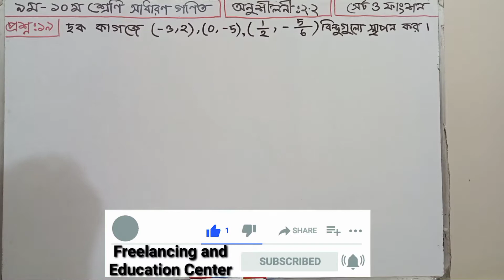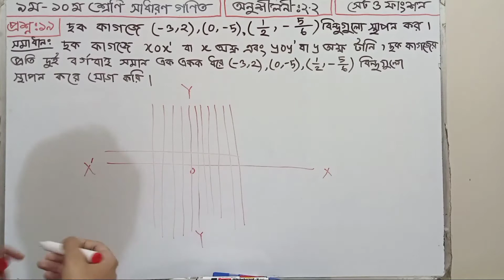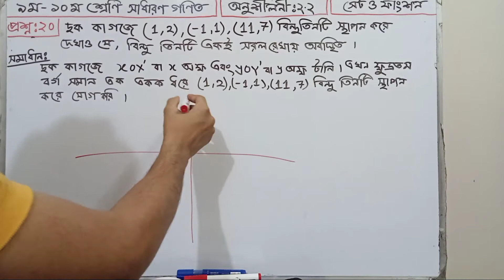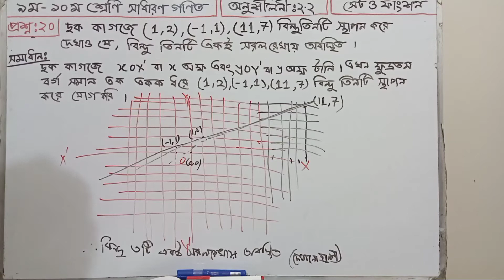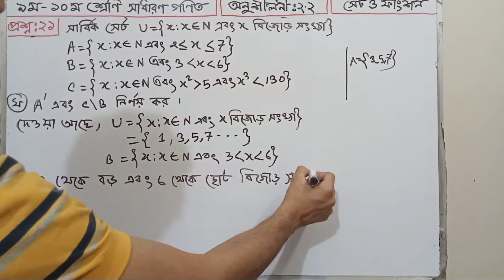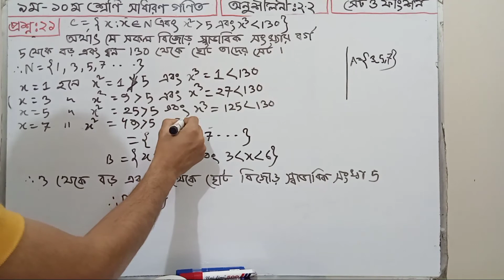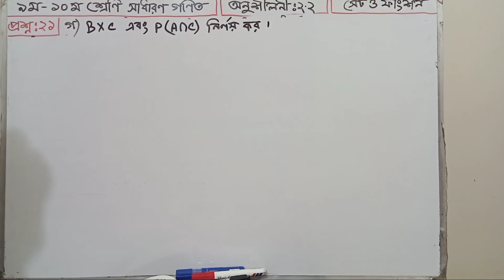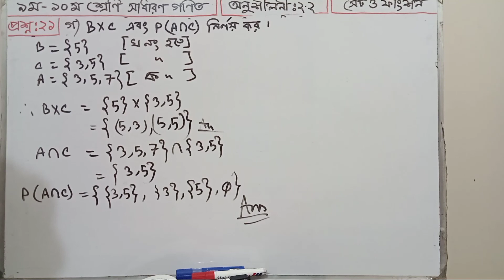General Math Class 9-10 Chapter 2.2 (সেট ও ফাংশন) question 19-21 |৯ম-১০ম শ্রেণি সাধারণ গণিত| Part-10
অন্বয় ও ফাংশন
সাধারণ ধারণা :

অন্বয় : A ও B সেট হলে A×B এর কোন অশূণ্য উপসেটকে A থেকে B তে একটি অন্বয় বলা হয় । অর্থাৎ যদি S, A থেকে B তে একটি অন্বয় হয় তবে,
S = {(x,y) ∣  x ∈ A, y ∈ B}

আবার, A×A এর কোন অশূণ্য উপসেটকে A সেটে একটি অন্বয় বলে ।

অন্বয়ের ডোমেন (Domain) এবং রেঞ্জ (Range) : S এ অন্তর্ভুক্ত ক্রমজোড়গুলোর প্রথম উপাদানসমূহের সেটকে S এর ডোমেন এবং দ্বিতীয় উপাদানসমূহের সেটকে S এর রেঞ্জ বলা হয় । S এর ডোমেনকে ডোম S এবং রেঞ্জকে রেঞ্জ S লিখে প্রকাশ করা হয় । অর্থাৎ,
ডোম S = {x ∣ x ∈ A, (x,y) ∈ S}

রেঞ্জ S = {y ∣ y ∈ B, (x,y) ∈ S}

বিপরীত অন্বয় : S যদি A থেকে B সেটে কোন অন্বয় হয় তবে S এর বিপরীত অন্বয় হচ্ছে B থেকে A সেটে একটি অন্বয় যাকে S-1 দ্বারা প্রকাশ করা হয় । অর্থাৎ,
S-1 = {(y,x) ∣ y ∈ B, x ∈ A}

   = {(y,x) ∣ (x,y) ∈ S}

ফাংশন (Function) : ফাংশন হল বিশেষ ধরনের অন্বয় । যদি কোন অন্বয়ে একই প্রথম উপাদানবিশিষ্ট একাধিক ক্রমজোড় না থাকে, তবে ঐ অন্বয়কে ফাংশন বলে । অর্থাৎ, A ও B সেট হলে A থেকে B সেটে ফাংশন F হচ্ছে A×B এর এমন একটি উপসেট যেন-
প্রতি a ∈ A এর জন্য একটি উপাদান b ∈ B থাকে যেখানে (a,b) ∈ F
যদি (a,b) ∈ F হয় এবং (a,b′) ∈ F হয় তবে অবশ্যই b = b′ হবে ।
F, A থেকে B সেটে ফাংশন হলে তাকে F : A→B লিখে প্রকাশ করা হয় । (x,y) ∈ F হলে, y কে F এর অধীনে x এর ছবি (Image) বলা হয় এবং y = F(x) লেখা হয় ।

ফাংশনের ডোমেন, রেঞ্জ ও কো-ডোমেন (Co-doamin) : F : A→B এর ক্রমজোড়গুলোর প্রথম উপাদানসমূহের সেটকে F এর ডোমেন বলে যাকে ডোম F লিখে প্রকাশ করা হয় । অন্য কথায়, A কে F এর ডোমেন বলে।
ডোম F = {x ∣ x ∈ A}

F এর ক্রমজোড়গুলোর দ্বিতীয় উপাদানসমূহের সেটকে F এর রেঞ্জ বলে যাকে রেঞ্জ F লিখে প্রকাশ করা হয়। অন্য কথায়, B এর যেসব উপাদান A এর উপাদানসমূহের ছবি হিসেবে পাওয়া যায় তাদের সেট হল রেঞ্জ F ।

রেঞ্জ F = {y ∣ y ∈ B, (x,y) ∈ F}

এসএসসি পরিক্ষার্থি ও নবম-দশম শ্রেণির শিক্ষার্থীদের সেট ও ফাংশনের অধ্যায়টি খুবই গুরুত্বপূর্ণ একটি অধ্যায়। এ অধ্যায়ে সেট নিয়ে বিস্তারিত আলোচনা করা হয়েছে যা সাধারণ গণিতে করা হয়নি। তাই আজ সাধারণ গণিত অনুশীলনী ২ এর সেট বিষয়ক আলোচনা আমাদের আলোচ্য বিষয়।

আমরা আজকে জানার চেষ্টা করব সেটের প্রকার, সাবসেট বা উপসেট এবং প্রকৃত উপসেটে নিয়ে আলোচনা, সহ বিভিন্ন ধরনের সমস্যার সমাধান দেখানো হয়েছে।

সেট শব্দটি আমাদের পরিচিত, যেমন রাতের খাবারের সেট, প্রাকৃতিক সংখ্যার সেট, যুক্তিযুক্ত সংখ্যার সেট ইত্যাদি। গণিতের একটি আধুনিক অস্ত্র হিসাবে, সেটটির ব্যবহার ব্যাপক। জার্মান গণিতবিদ গর্জে ক্যান্টর (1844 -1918) প্রথমে সেট সম্পর্কে তার মতামত ব্যাখ্যা করেছিলেন। তিনি অসীম সেটের ধারণা প্রকাশের মাধ্যমে গণিতে একটি সংবেদন সৃষ্টি করেছিলেন এবং তাঁর সেট সম্পর্কে ধারণা সেট থিয়োরি নামে পরিচিত। এই অধ্যায়ে, মূল লক্ষ্যগুলি হ'ল সেটটির ধারণা থেকে গণিত এবং প্রতীক ব্যবহার করে সমস্যাগুলি সমাধান করা এবং ফাংশন সম্পর্কে জ্ঞান অর্জন করা।

বাস্তব বা কাল্পনিক বিশ্বের বস্তুর সংশ্লেষ বা সংগ্রহের ক্ষেত্রে সেটকে বলা হয় যেমন: দশটি প্রাকৃতিক বিজোড় সংখ্যার সেট, পূর্ণসংখ্যার সেট, আসল সংখ্যার সেট ইত্যাদি sets ।

The chapter on the set and function of SSC candidates and ninth-tenth class students is a very important chapter. This chapter discusses the set in detail which is not done in general mathematics. So today we are discussing the set of General Mathematics Exercise 2.

Today we will try to find out the solution to different types of problems including set type, subset or subset and discussion of actual subset.

The term set is familiar to us, such as dinner sets, natural number sets, rational number sets, and so on. As a modern weapon in mathematics, the use of the set is widespread. The German mathematician Gorge Kanter (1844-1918) first explained his views on the set. He created a sensation in mathematics by expressing the idea of ​​an infinite set and the idea about his set is known as set theory. In this chapter, the main goals are to solve problems using mathematics and symbols from the concept of the set and to gain knowledge about the function.